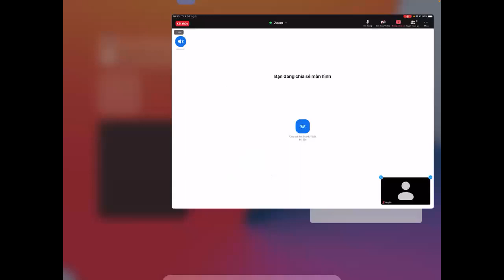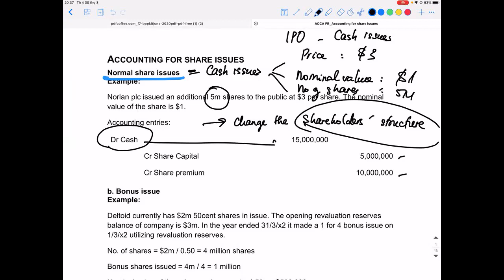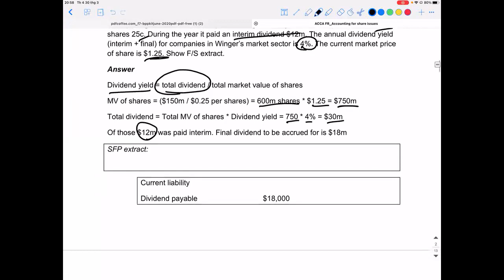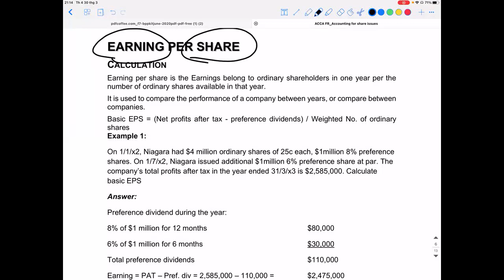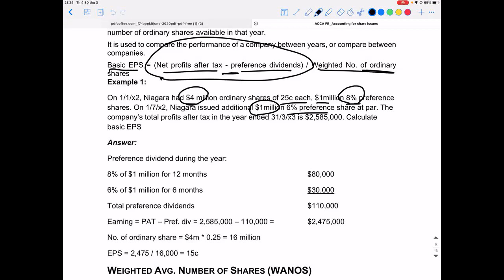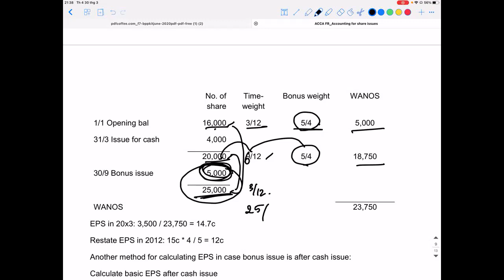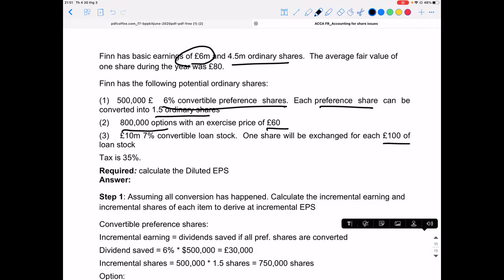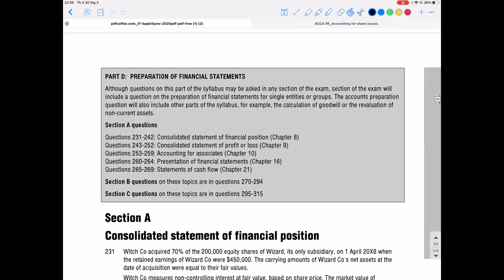Accounting for shares / EPS Calculation